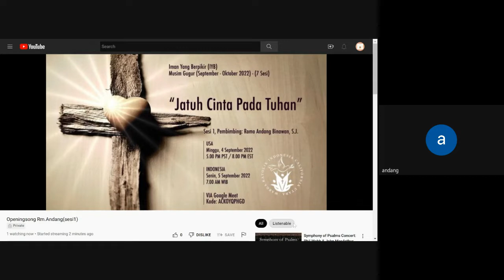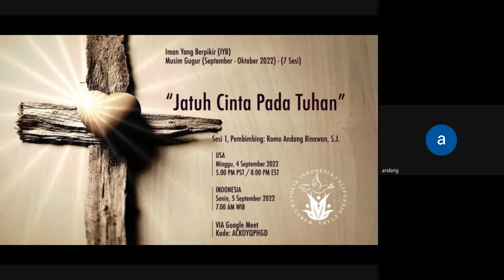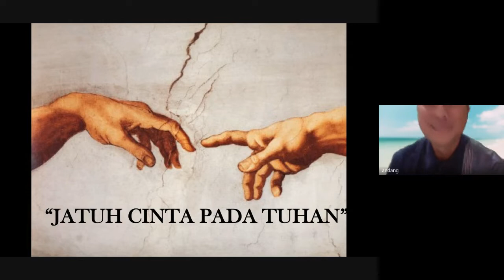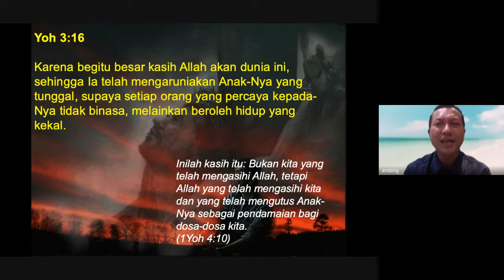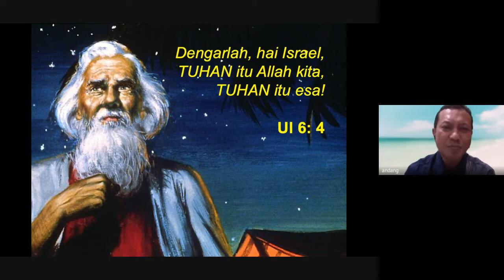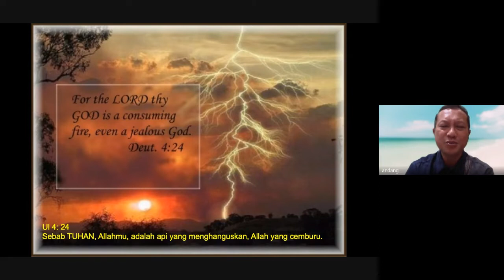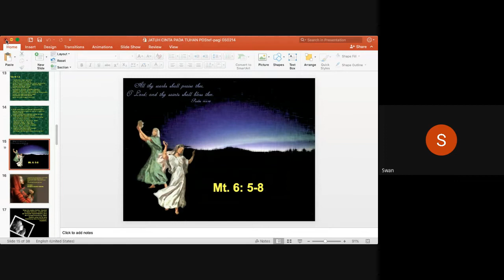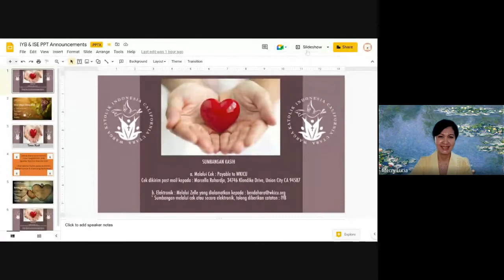"Jatuh Cinta Pada Tuhan" - bersama Romo Andang Binawan, SJ (Sesi 1/7)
Iman Yang Berpikir (IYB) Fall 2022 - Sesi 1/7 (4 September 2022)
Topik: “Jatuh Cinta Pada Tuhan"
Bersama: Romo Andang Binawan, SJ.

Sesi ini termasuk dalam Program IYB Gugur (September-Oktober 2022 (7 sesi)  dengan tema:
“Mereguk Kembali Sumber Air Kristiani” (Spiritualitas Katolik 101)
Diadakan melalui G-Meet kode meeting: ACKOYQPHGD
Setiap hari Minggu jam 5 PM PST atau 8 PM EST (Waktu USA)
(Waktu Indonesia - Senin 7 AM WIB)

Untuk detail program online Latihan Rohani ini, dapat dilihat dalam Website WKICU